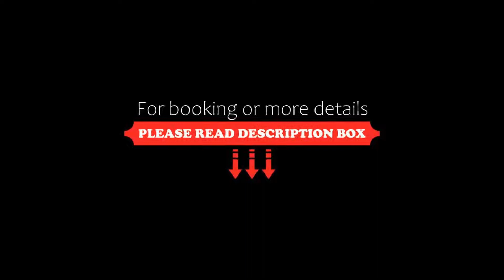Hotel Camino de Santiago, Castrillo del Val, Spain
About Property:
Located just 10 minutes' drive from Burgos, this hotel has original interior design with a romantic English theme that continues into the elegant restaurant.
The Camino de Santiago is located in the quiet, residential area of Los Tomillares along the famous pilgrim route which the hotel is named after. Sleep well in the peaceful location and within the elaborate decoration of the Camino de Santiago’s rooms. En...
Property Type: Hotel
Address: Santiago, 37, 09193 Castrillo del Val, Spain
Searching For
1. Hotel Camino de Santiago - Castrillo del Val - Spain
2. Hotel Camino de Santiago - Castrillo del Val - Spain Address
3. Hotel Camino de Santiago - Castrillo del Val - Spain Rooms
4. Hotel Camino de Santiago - Castrillo del Val - Spain Amenities
5. Hotel Camino de Santiago - Castrillo del Val - Spain Offers and Deals
Audio Credit:
Track Title: Subway Dreams
Artist: Dan Henig